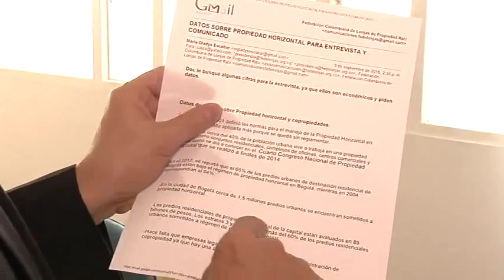EconomíaDeFondo Propiedad horizontal en Bogotá